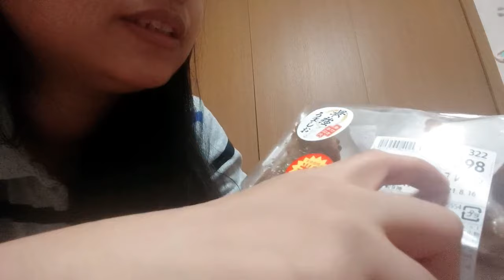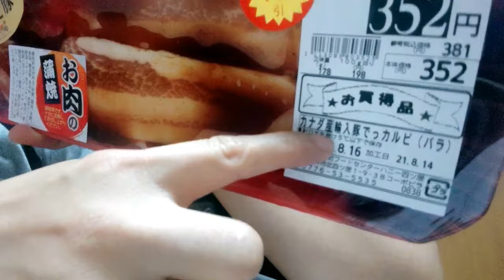OMG 50% off daily! How to Budget your money in Japan = big discount sila dito, Araw araw.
Napaka mahal talaga ng bilihin dito sa Japan. Kaya para sa mga bago at pupunta pa lang ng Japan na gustong makatipid, mas maganda ay yung discount na pag kain na yung bibilhin nyo. Ang expiration kasi ng mga foods ay di masyadong tumatagal. lalo na yung mga niluto nila the same day din yung expiration, kaya binebenta na nila kahit 50% discount, para may kita pa din.